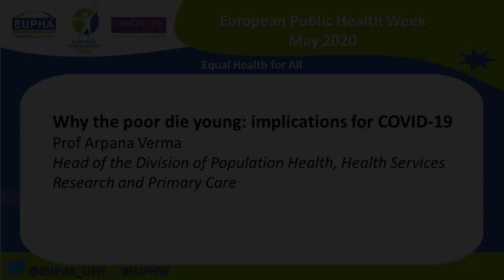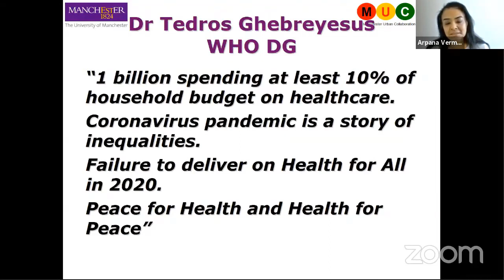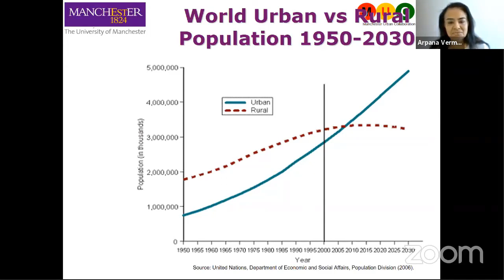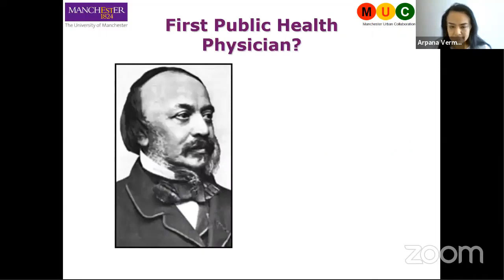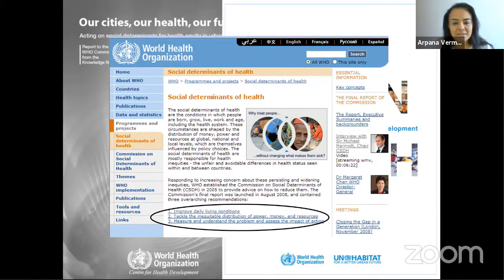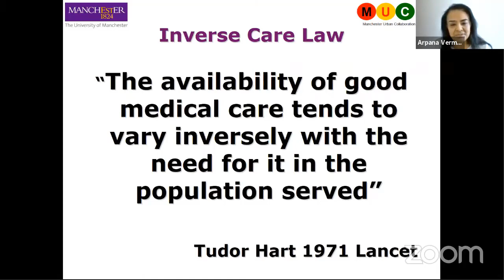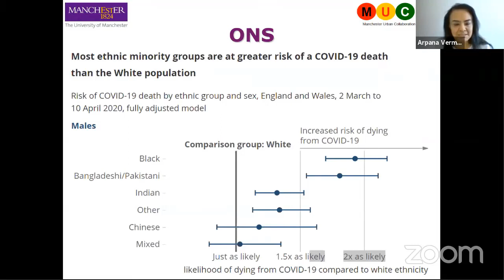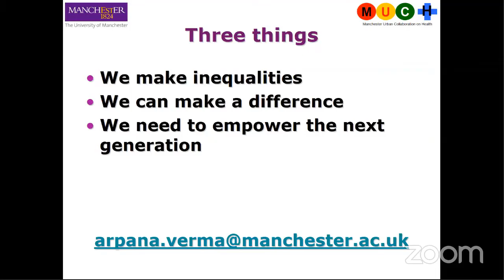Prof Arpana Verma Why the poor die young